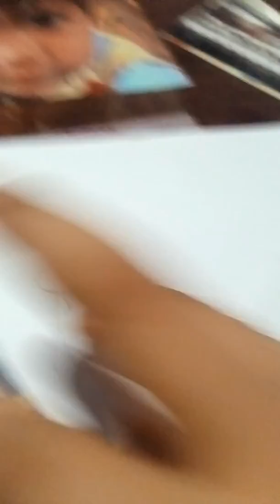นิทานยอนกับมูราด